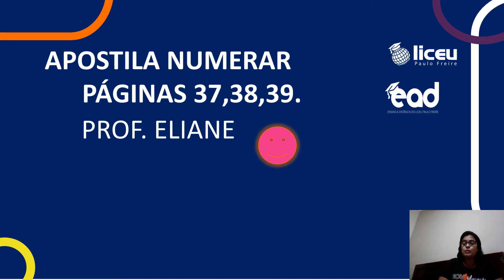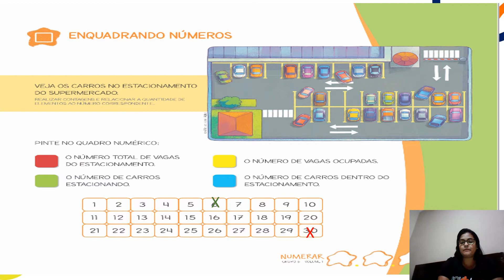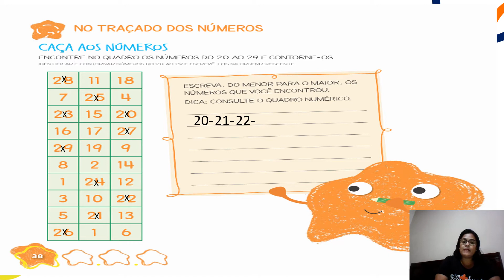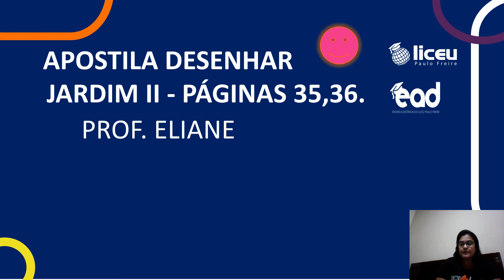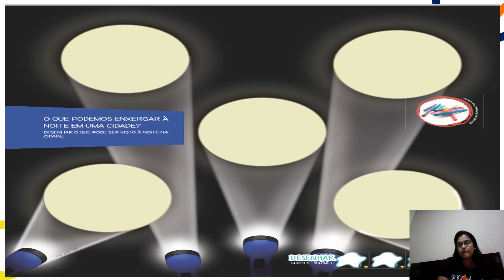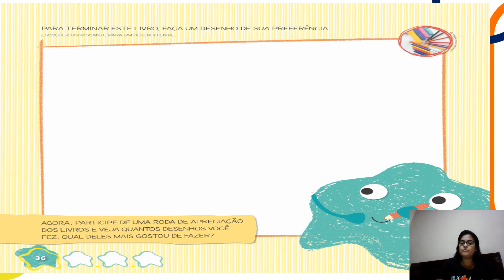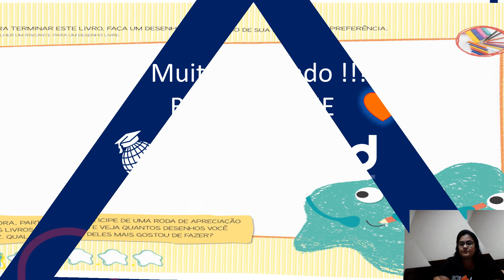Jardim II- Aula 42- Apost. Numerar 37,38,39- Desenhar 35,36-Prof. ELIANE-Liceu Paulo Freire 02/07/20